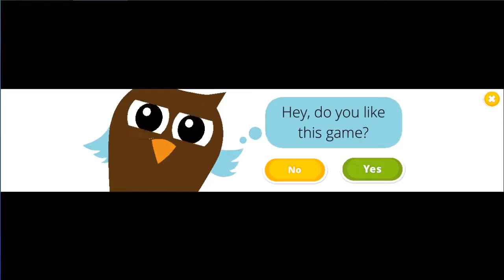Sweet Baby Girl Newborn 2 Free Gameplay | Learn to Take Care of Baby and Pregnant Mommy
Look after pregnant Mommy and her sweet newborn baby girl! Take care of their health, home, food and style!

Are you excited to have a little sister? Play Mommy's little helper and be the best nanny for a sweet newborn baby girl. Prepare for baby's arrival: go to the doctor and check Mommy's health, bake a yummy cake and throw a baby shower, decorate a nursery and treat Mommy with a relaxing facial spa.
When the baby is born, get ready to change smelly diapers, make baby food, give a bubble bath, iron baby clothes and clean up the house. Don't forget to design matching outfits for Mommy and her newborn baby!